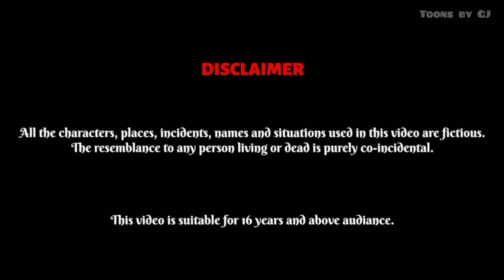मुसीबत भरा जीवन Ep 1 | Hindi Story | Hindi Kahaniya | Moral Stories | cartoon story | Saas Bahu